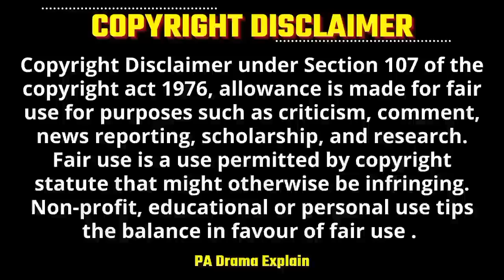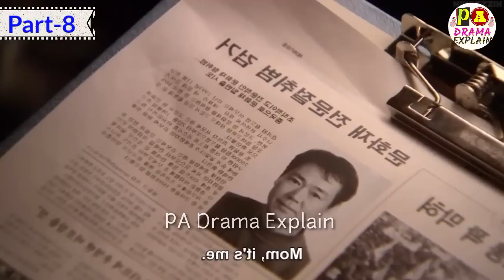Part-8 | BodyGuard😎💖 Royal Princess 👑 Hate to Love💕Story | Korean Drama Explained in Hindi | K-Drama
BodyGuard😎💖 Royal Princess 👑 Hate to Love💕Story | Korean Drama Explained in Hindi | K-Drama

Drama Name - My Princess

Hello Everyone ..